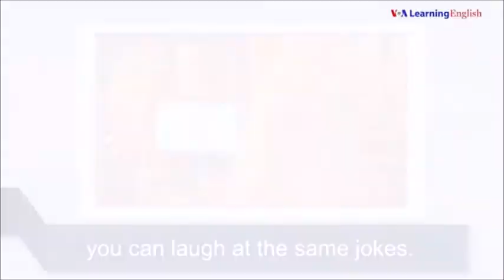Satire - English Vocabulary News Word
This week's news word is about humor. Watch the news report and listen for the word 'satire'.